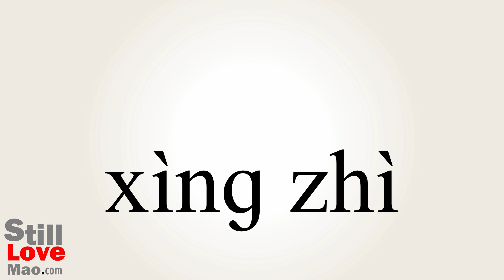How to Say Nature in Chinese